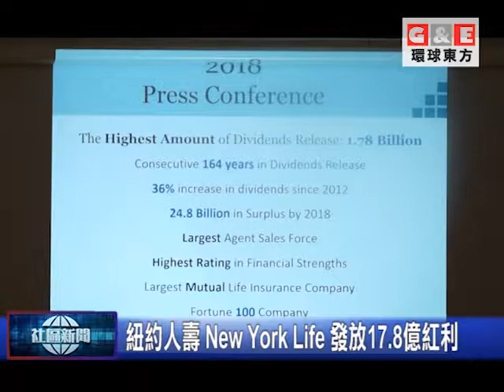紐約人壽發放17.8億紅利/地方新聞 環球東方